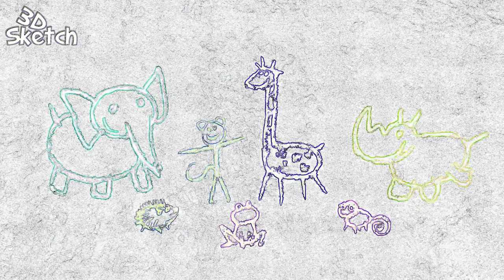Strange Brew | 3D Sketch animation | Munki and Trunk | Kids Animation 2022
Munki and Trunk are messing around making weird food concoctions when lightning strikes. Munki's concoction turns into a potion that makes him grow taller, and Trunk's makes her grow shorter. At first they're delighted by their new sizes, but they keep growing and shrinking, and realise that they're going to need to make new potions to get themselves back to normal...

Welcome to the Official 3D Sketch Channel, the home of all things Jungle Beat on YouTube! munkiandtrunk junglebeatthemovie elephant monkey animals JungelensPuls Viidakkojytä DschungelBeat jungleritme ジャングル・ビート